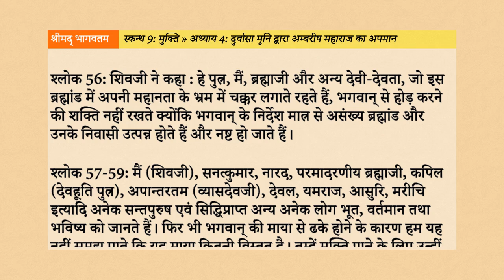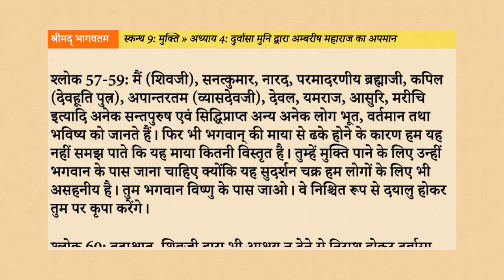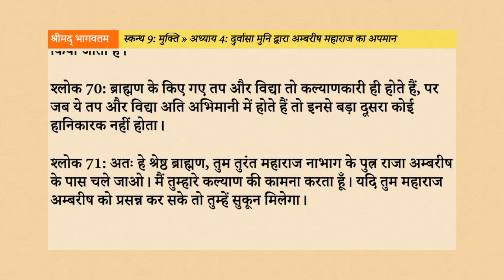Srimad Bhagavatam 9.4: दुर्वासा मुनि द्वारा अम्बरीष महाराज का अपमान Hindi AudioBook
नमस्तें भक्तों, इस वीडियो के माध्यम से, हम श्रीमद्भागवतम् के नवम स्कन्ध के अन्तर्गत “दुर्वासा मुनि द्वारा अम्बरीष महाराज का अपमान” नामक चौथे अध्याय के विषय को सुनेंगे, समझेंगे, उन्हें जानकर अपने जीवन में उतारने का प्रयास करेंगे।